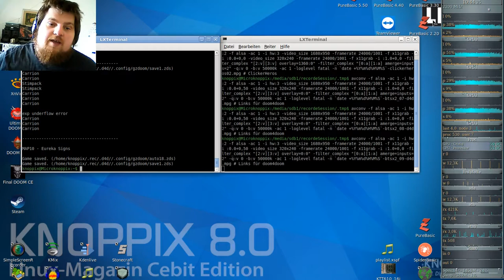DooM 2016 Back to Saturn X2 (gzdoom) #09 - Adverse Wind